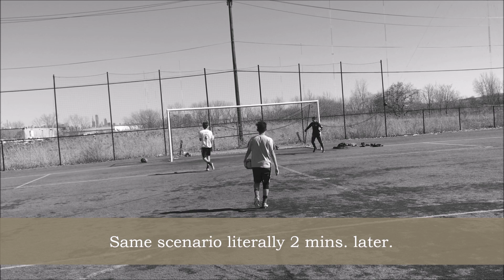FearTheR1se | A Goalkeeping Montage | 15 Year Old Goalkeeper Saves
It's been a while, I know.

School's been busy, but I'll probably get posting every 2-4 weeks from now all through summer.

Song: Big Wild - Aftergold